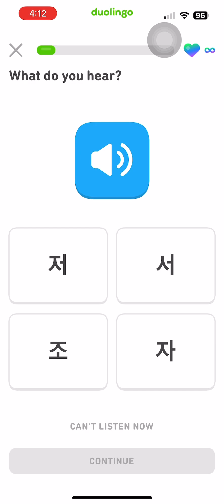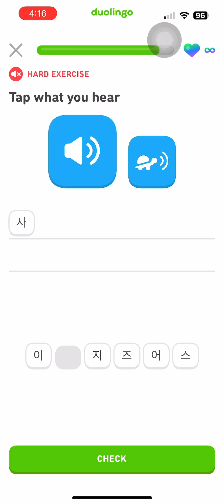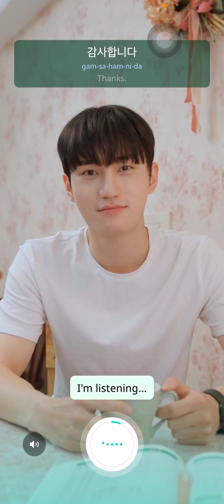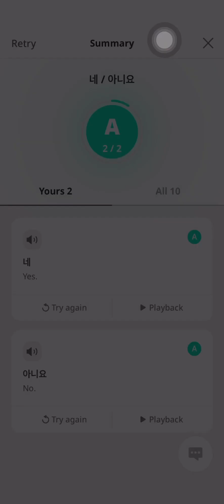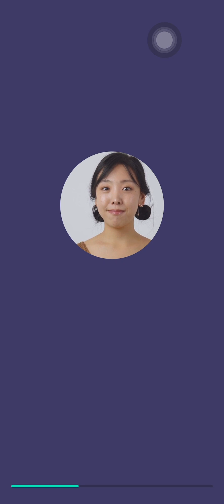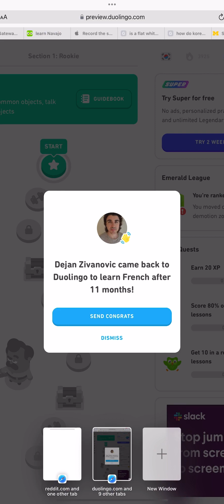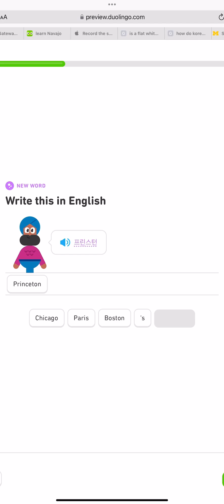Jan 4 2024 Korean study